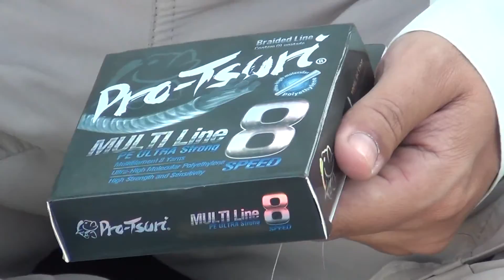PGM 031 - Molinete Lews Speed Spin SS200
Molinete Lew's Speed Spin SS200 , pescando tucunarés .